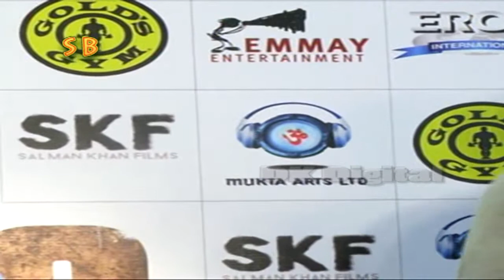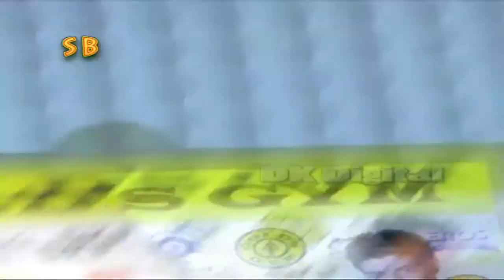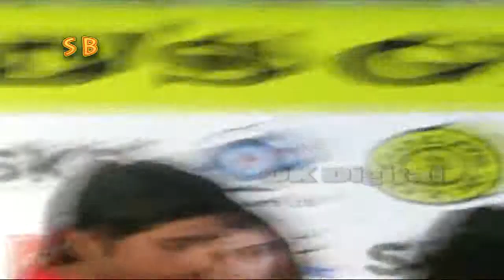hero sooraj pancholi and athiya shetty as golds gym